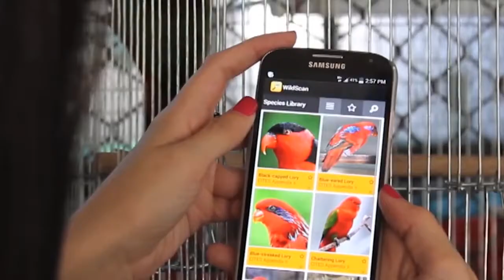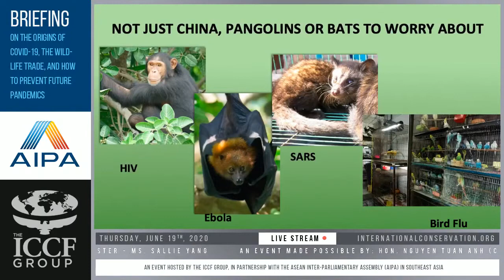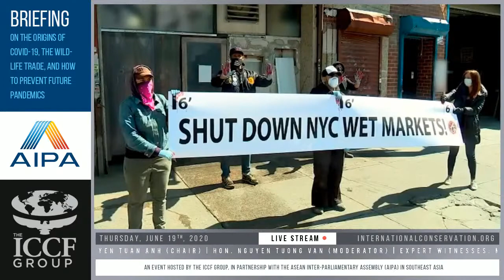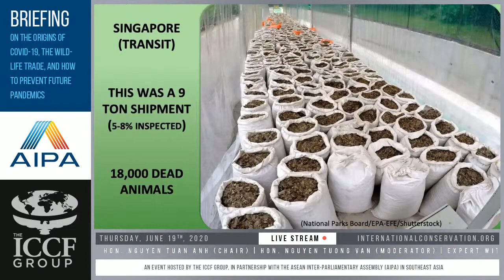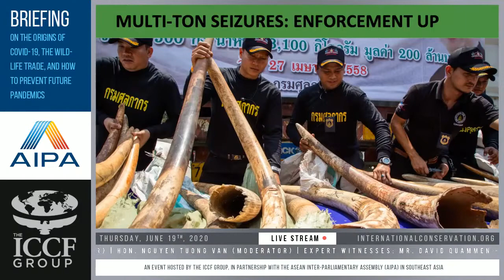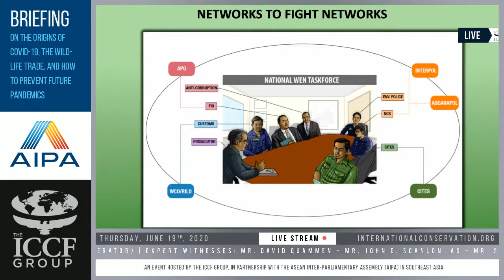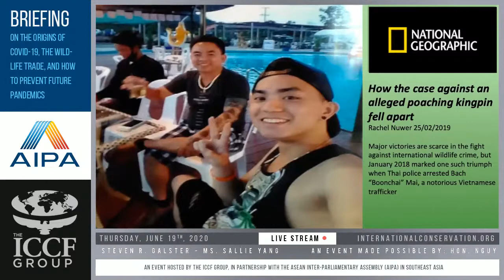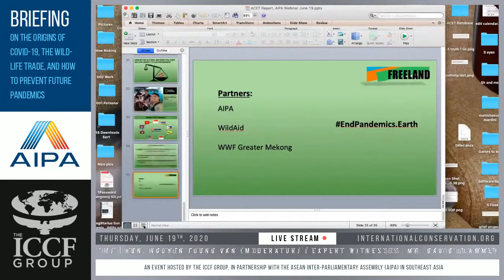Virtual Briefing with the ASEAN Inter Parliamentary Assembly AIPA on the Origins of COVID 19